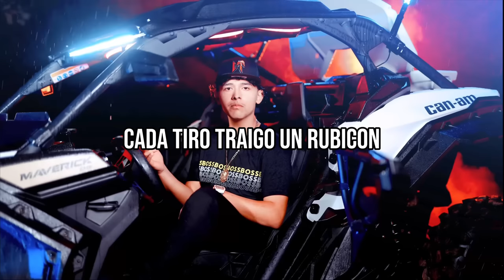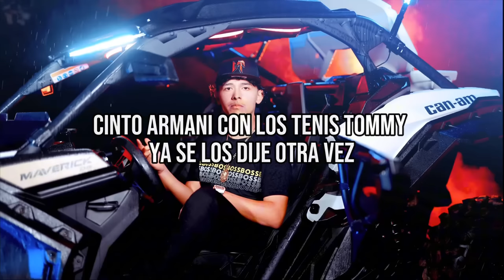Cinto Armani Con Los Tennis Tommy - Jared Flórez (LETRA/Lyrics) 2023